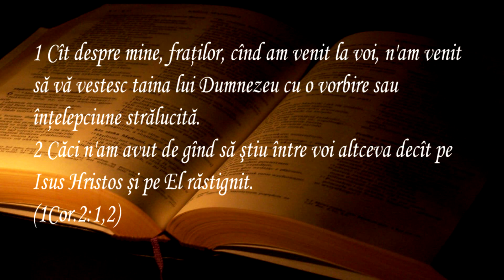Invataturi stralucitoare (1 Cor. 2.1-2)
CUVANTUL CREDINTEI DE FIECARE ZI